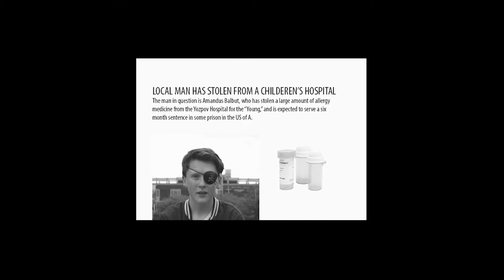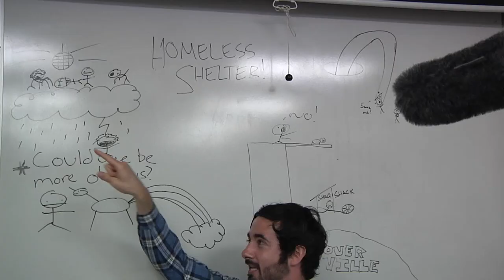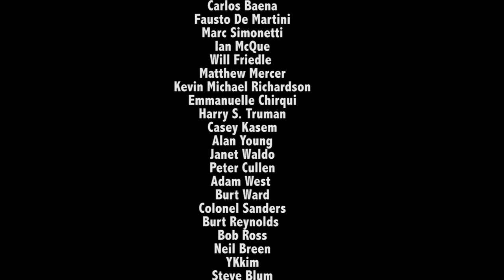Amandus | Le Moyne Film Camp Short Film | 2016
AMANDUS is a short film created by a group of students at the Le Moyne College Summer Arts Institute. They used the resources on campus such as the Mac and the college's video production equipment.

Recently released from prison after having stolen allergy medicine from a children's hospital, Amandus is desperate for redemption. Although he tries hard, Amandus meets rejection.